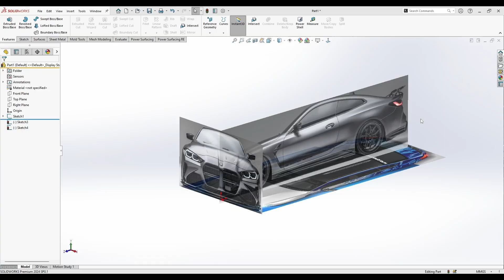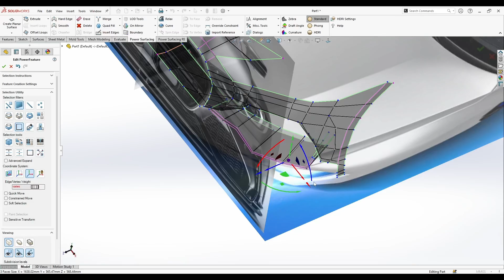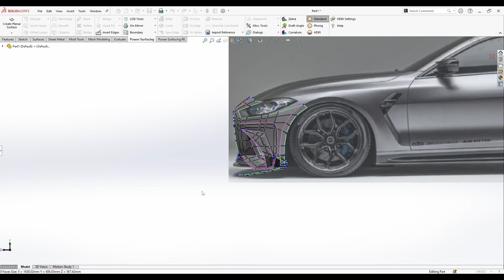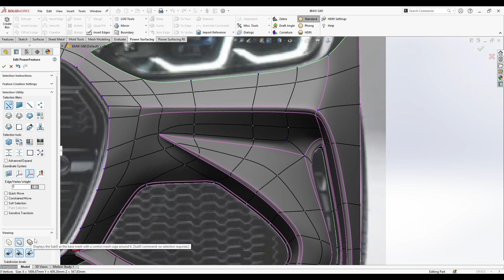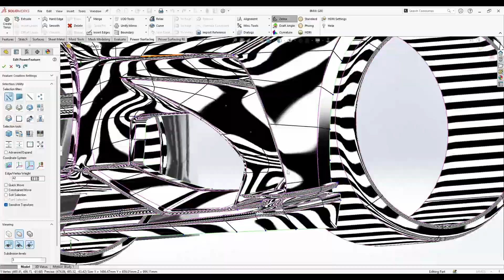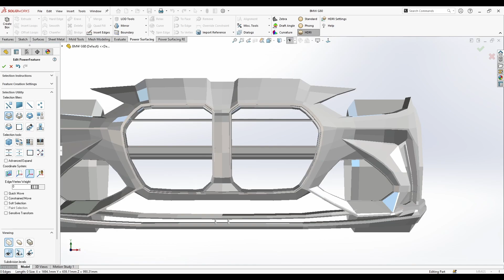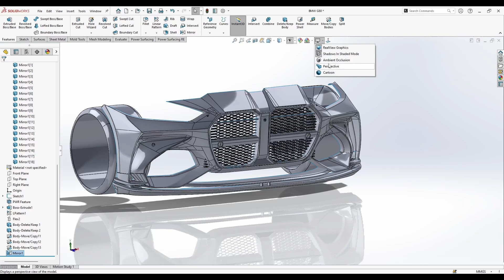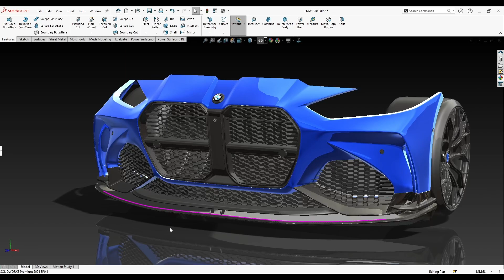Modeling BMW M4 G82 Front Bumper | Power Surfacing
Power Surfacing add-in for SOLIDWORKS®

To begin,  download a FREE 30-Day trial of the Power Surfacing RE add-in for SOLIDWORKS® today: